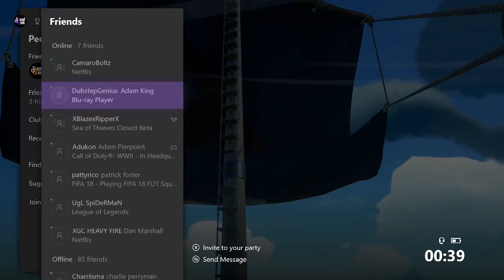Sea of Thieves! A voyage and firefight!! Shipwreck and War!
Part 2 of our small adventure on the epic game that is sea of thieves
We got into our first ship battle! it was mighty... we may have also died... but we still destroyed them!!!